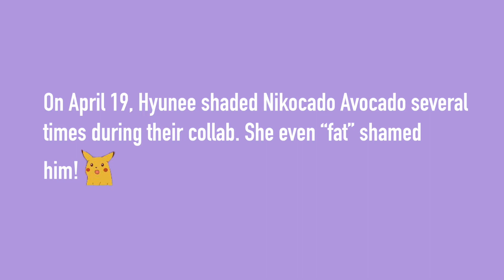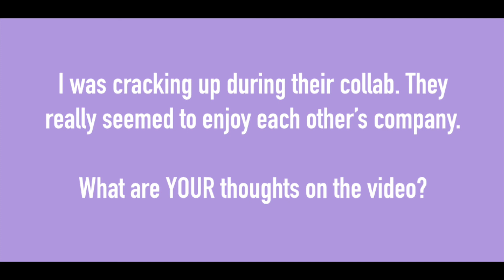Hyunee FAT SHAMES Nikocado Avocado | ***WE LOVE A SHADY QUEEN***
Mukbang parody. Watch as Hyunee shades Nikocado Avocado for 5 minutes straight during a collab where they ate Korean BBQ.

My thoughts:
They had such great energy and honestly I was cracking up the whole time. Let me know if you enjoyed this little parody video, as I plan to do more in the future!

This content is not intended to hate on any individual or groups of people.